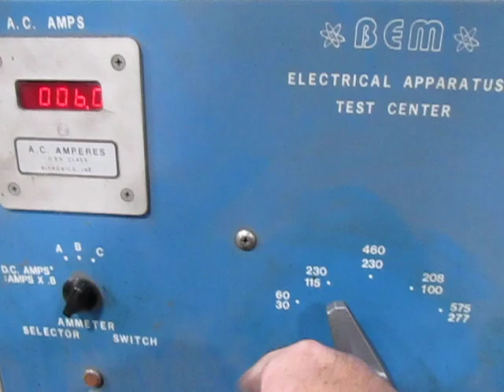JOB: 83135 - FINAL RUN TEST